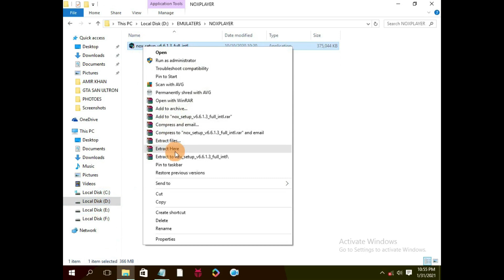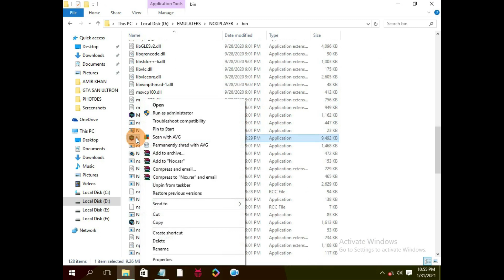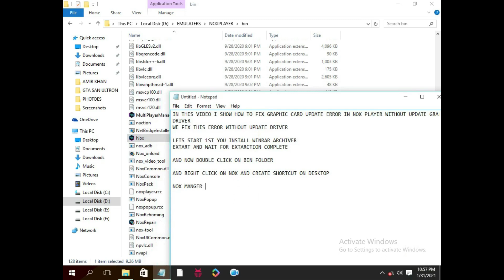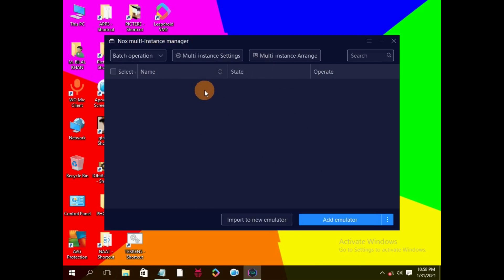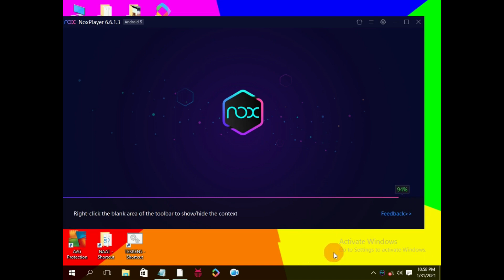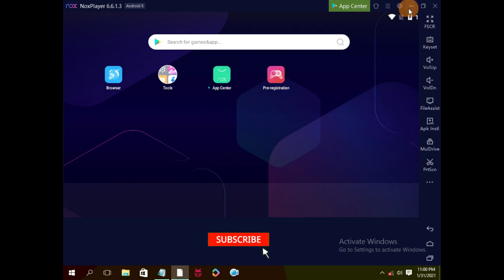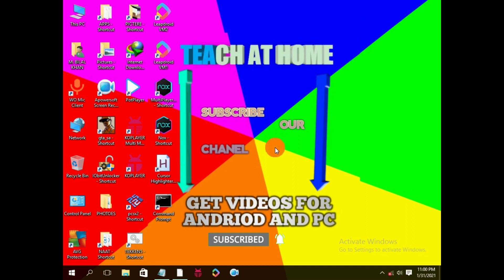Nox App player Your graphics card driver Outdated|Without Install Any Software Or Virtual Machine..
\ TOPIC /
 NOX App player Your graphics card driver Outdated| Fix Outdated graphics Driver NOX Android Emulator

Graphic card driver is outdated in NOX player showing/fix in 2 minutes/NOX player
problem solved

Your graphics card driver is outdated, you may fail to start NOX player Fix this Problem

NOX player graphics driver Outdated | problem solved | 100% working

How to install NOX player Without graphics card driver is outdated Error

NOX player Graphics card outdated problem fix 100%

\ TITLE /
Hello Friend In this video I show how to make fix graphic card driver update fix in NOX player without install any software or virtual machine

\ ABOUT VIDEO /
I re-upload this video with better quality and with music….